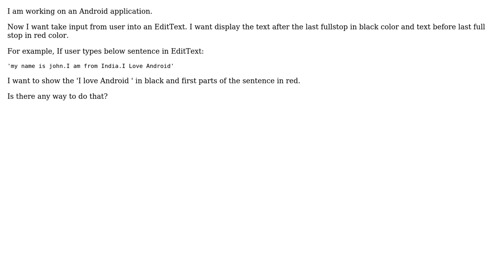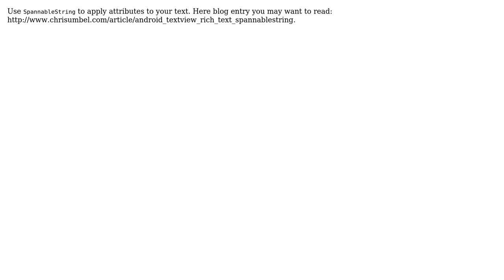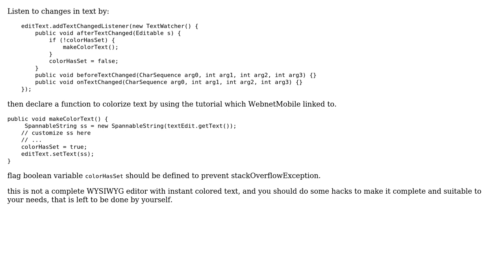EditText in multi-color (2 Solutions!!)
EditText in multi-color

With thanks & praise to God, and with thanks to the many people who have made this project possible! | Content (except music & images) licensed under CC BY-SA | Music | Images & others | With thanks to user yrajabi user sarath user Marcin Orlowski and the Stack Exchange Network Trademarks are property of their respective owners. You are responsible for your own actions.